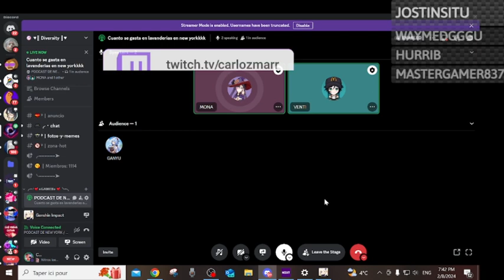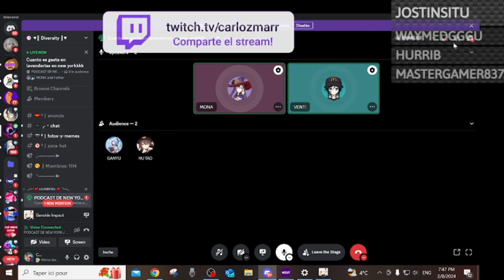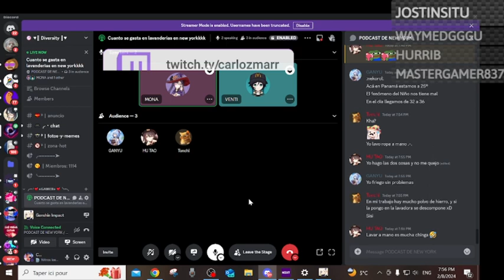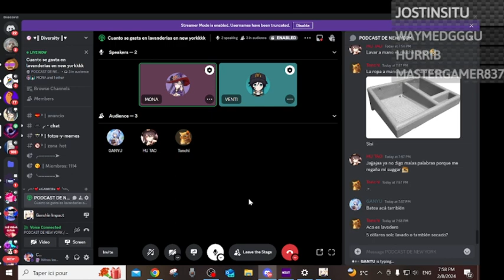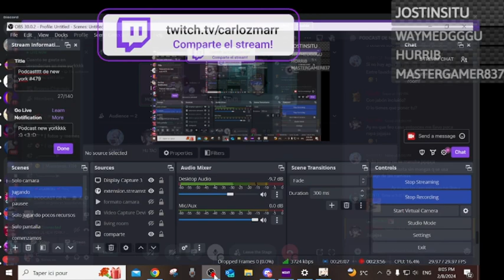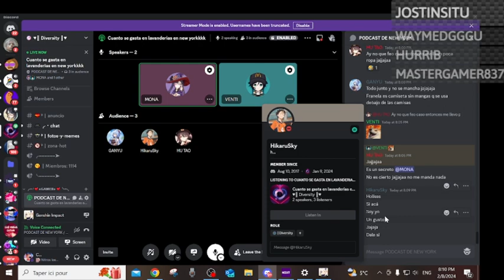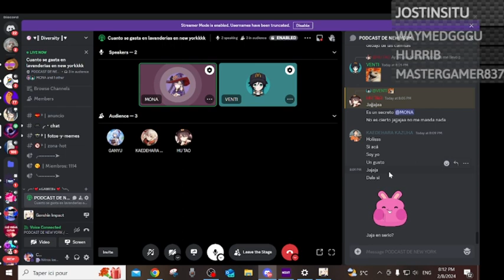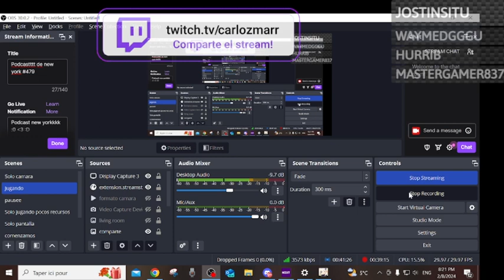Guía Completa para Lavado de Ropa en Nueva York: Precios, Consejos, anecdotas y Más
➟● Facebook Personal▸